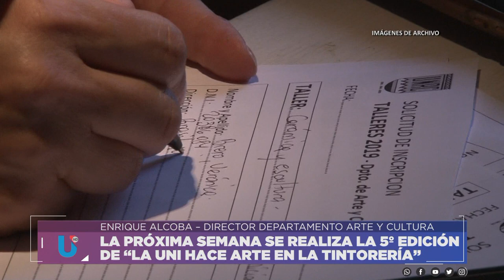LA PRÓXIMA SEMANA SE REALIZA LA 5º EDICIÓN DE “LA UNI HACE ARTE EN LA TINTORERÍA” - ENRIQUE ALCOBA